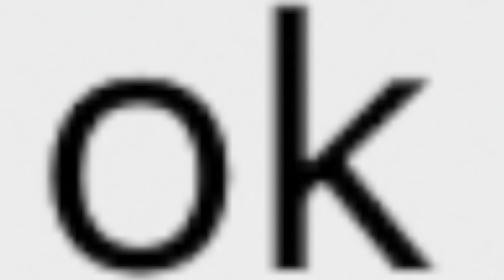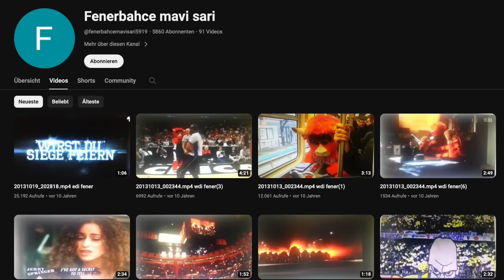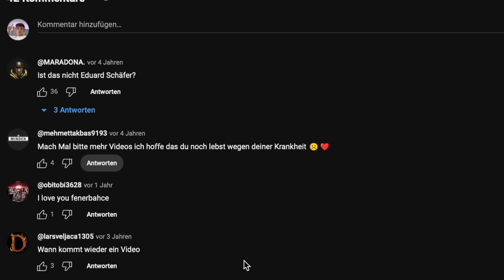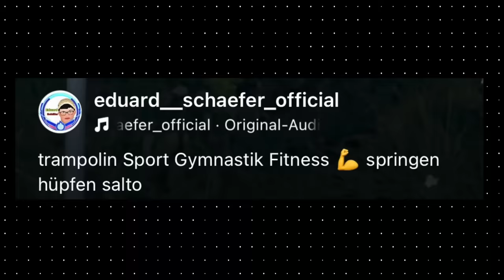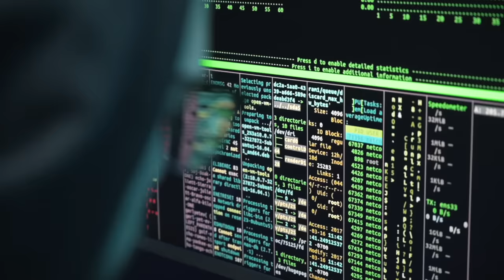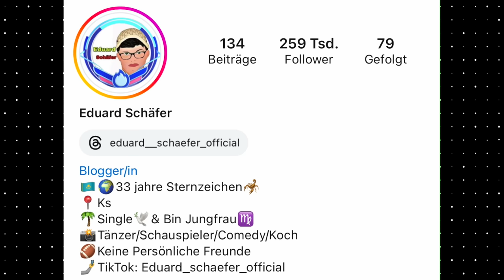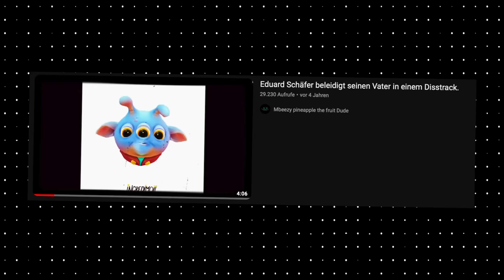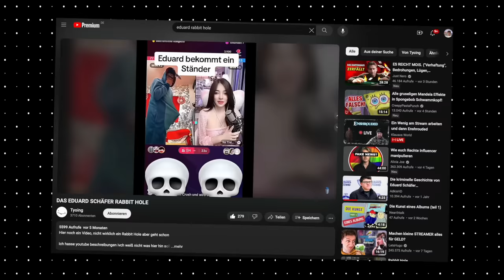Die wahre Geschichte von Eduard Schäfer